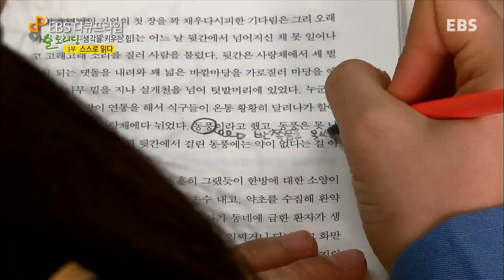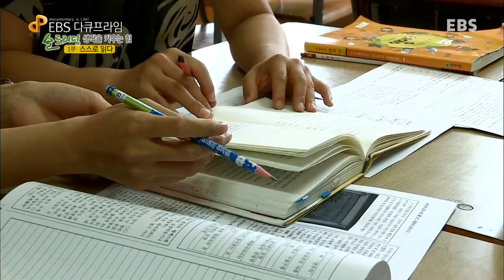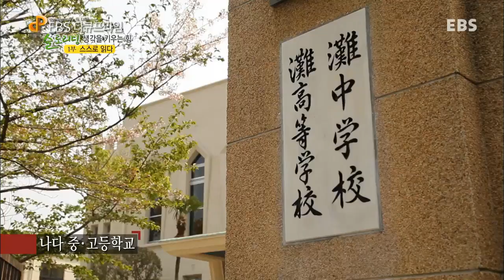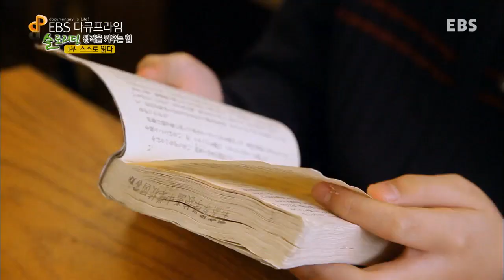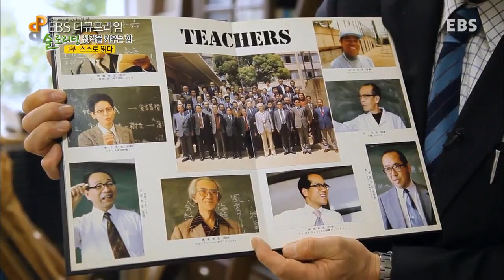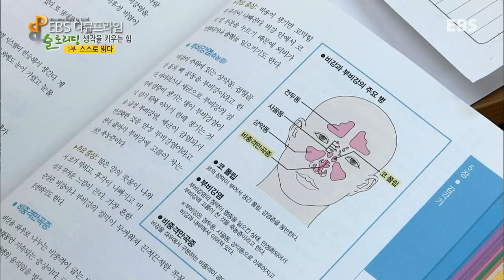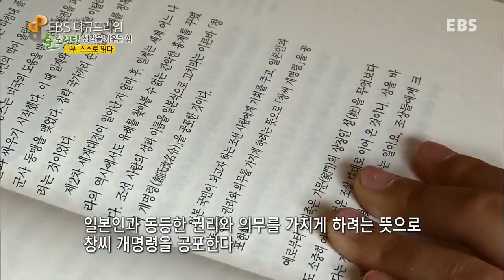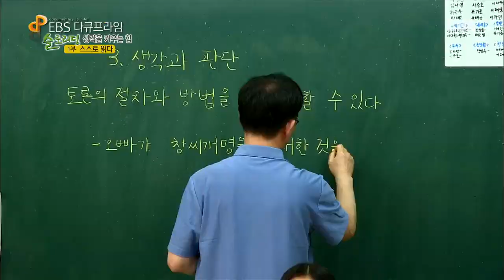EBS 다큐프라임 - Docuprime_슬로리딩, 생각을 키우는 힘 1부-스스로 읽다_#002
슬로리딩, 생각을 키우는 힘 1부-스스로 읽다,

성서 초등학생 60여 명을 대상으로 슬로리딩 교육실험

대한민국의 평범한 교실에서 시작된 아주 특별한 국어수업

한 조사결과에 따르면, 학생들에게 국어는 가장 어려워하는 수업이자 따분한 수업이다. 하지만 국어는 모든 공부의 기본이자 인생이 걸린 공부이기도 하다. 이제 우리 국어교육 현장에서 ‘더 많이’를 넘어서는 ‘더 깊이’ 있는 배움이 시작되어야 한다. 여기, 그 염원을 담은 교육실험이 시작된다.
2014학년 1학기, 용인 성서초 5학년 학생들은 담임선생님과 함께 국어 교과서 대신 박완서 작가의 소설, ‘그 많던 싱아는 누가 다 먹었을까’ 한 권을 천천히, 그리고 깊게 읽으며 수업을 진행하기로 했다. 과연, 2014년 우리의 교육 현장에 슬로리딩을 어떻게 응용하고 도입할 수 있는지 알아본다.

아이들의 좌충우돌 슬로리딩 적응기

“책을 받고 나니까 글씨가 너무 많아서 어려울 것 같아요.”
“기존 교과서 같은 경우는 단계가 나뉘어 있어서 배우기 편한데...”
“천천히 한 권만 계속 읽으면 지루할 것 같아요.”
평소 그림이 많고, 쉬운 단어로만 쓰인 책에 익숙해져 있던 우리 아이들이 ‘싱아책’을 처음 만났다. 책 내용의 대부분이 난생 처음 보는 순우리말이 가득하고 일본 강점기와 해방, 한국전쟁 등 줄거리의 배경 자체가 요즘 아이들에게는 도무지 공감되지 않는 내용뿐이다. 아이들은 당황스러워하고, 각 반의 담임선생님은 아이들이 책에 흥미를 갖게 할 수 있는 묘안을 생각해 낸다. 선생님들이 고심 끝에 찾은 혁신적인 국어교육의 표본이 무엇인지 살펴보고자 한다.

일본 전설의 국어교사를 만나러 가다

지난해 9월 11일, 101세의 하시모토 다케시 선생이 사망했다. 하지만 그는 30년 동안 고베시의 한 작은 학교에서 국어 시간에 3년 동안 ‘은수저’라는 소설책 한 권으로 학생들을 가르친 결과, 몇 년이 지나지 않아 그가 재직하던 나다 중고등학교는 기적의 학교가 됐다. 그가 가르쳤던 많은 제자가 명문대를 입학하고, 일본 각계의 리더가 되었기 때문이다.
하시모토 선생의 제자 하마다 준이치(전 도쿄대 총장), 히라가 테츠오(현 NHK 수석 프로듀서), 카이도 유이치(현 일본 변호사 협회 사무총장)와 고바야시 나오히토(변호사/김앤장 법률고문)를 만나 그들이 기억하는 하시모토 선생과 슬로리딩 수업에 대해 이야기를 들어본다.

스스로 읽는 재미에 빠진 아이들

“저는 어머니의 작품이 쉽다고 생각 안 하거든요. 아이들이 재미있게 자기 주도적으로 독서를 하면서 수업을 진행했다는 것과 선생님들이 열성적으로 준비하는 것이 놀라워요! 교육의 지평이 넓어졌네요.”
(박완서의 딸, 호원숙 작가)

평소 산만했던 아이가 책 한 권만 손에 쥐면 놀라운 집중력을 발휘하고, 발표가 두려웠던 아이는 자신 있게 토론을 주도한다. 늘 횡설수설하던 아이는 대화만 하면 논리정연 해진다.
어려운 책도 다 함께 천천히, 반복해서 읽으면 더 재미있고 가깝게 느껴진다는 아이들! 과연 성서초 5학년 아이들의 교실에는 어떤 변화가 일어난 걸까?